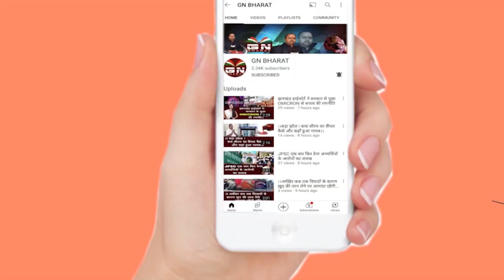Same-sex marriage के खिलाफ हुए रांची के... || राज्यपाल को ज्ञापन देने पहुंचे विभिन्न संगठनों के लोग